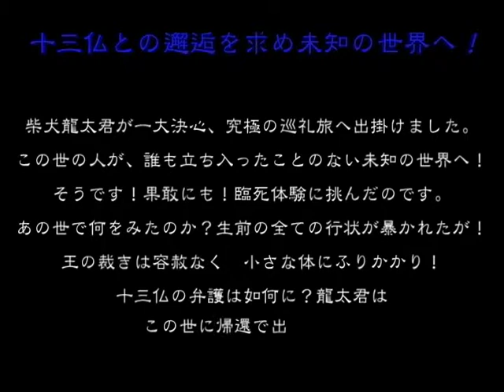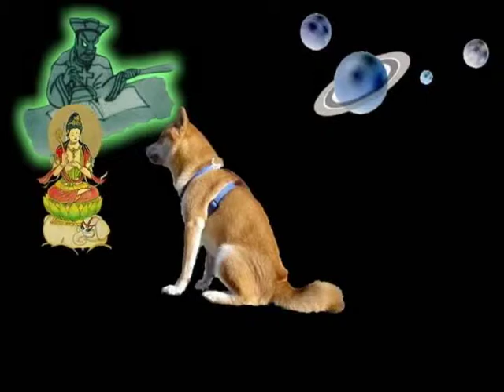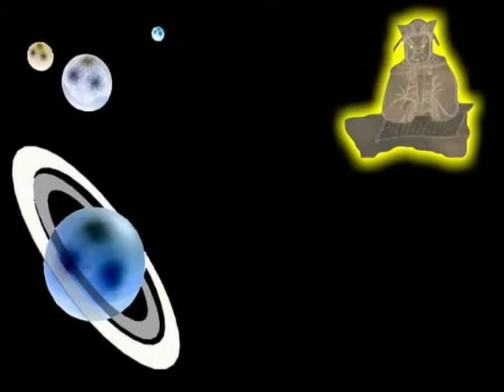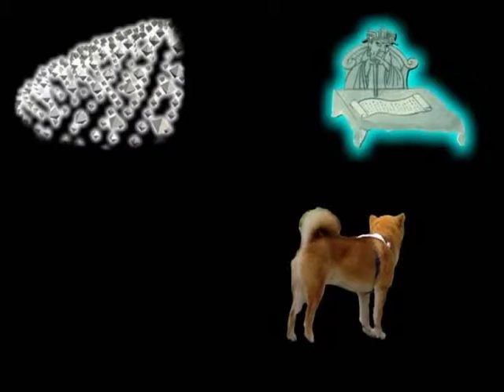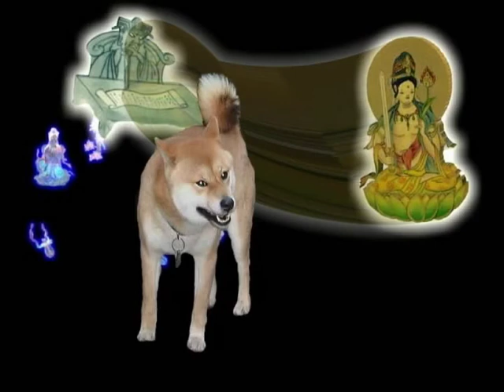究極の巡礼旅へ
シバ龍太君が一大決心、臨死体験に挑んだのです。　あの世で何を見たのか？十三仏の弁護を受け　無事、この世に帰還出来る事を祈る！